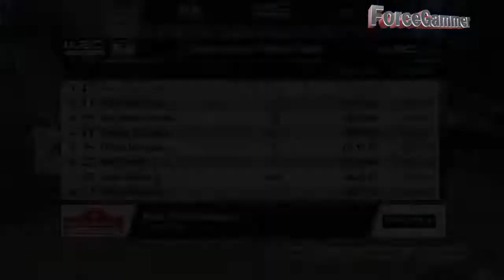WRC 4 - Modo Campeonato - Rally Italia - Gameplay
Estamos en el Rally Italiano!

Recuerden darle Like y comenten eso ayuda mucho" Muchas Gracias!

Gameplays comentados cada día!
Todos los dias un juego diferente!
Directos Live Streaming cada semana!

Este canal ofrece variedad y cantidad de series importantes, cada dia subimos juegos diferentes, y además intentamos tener la exclusividad de los juegos, las novedades las encontrarás aqui.
No jugamos en el formato "simulador", ni en el modo "ultra hardcore", no nos interesa eso, la politica de este canal es generar un Show, producimos gameplays diferentes, editados, narrados, y con nuestra personalidad, la idea es que veas un gameplay divertido, fresco, y tengas una idea de como es cada juego en su desarrollo, comenzamos una serie y la terminamos en sus distintos capitulos, y creemos que tenemos un producto divertido en un formato de unos 10 minutos.

Muchas Gracias a todos mis suscriptores y fans, trabajo cada dia para ustedes, darle lo mejor en cada juego diferente, un abrazo a todos!